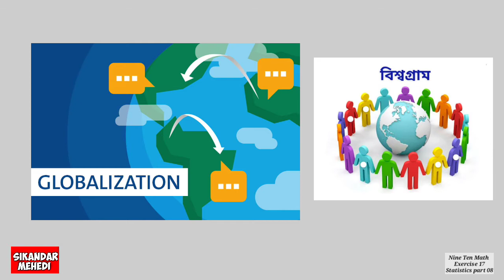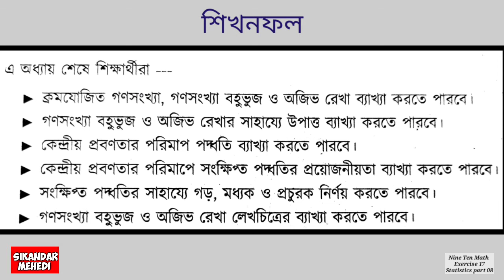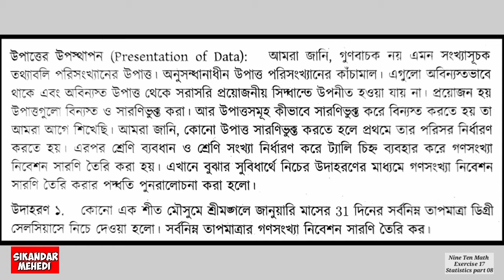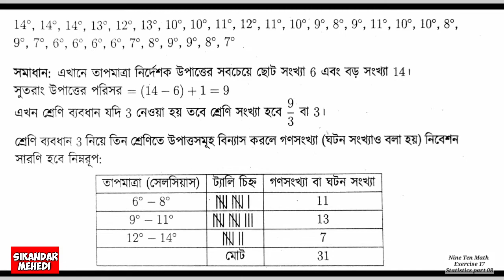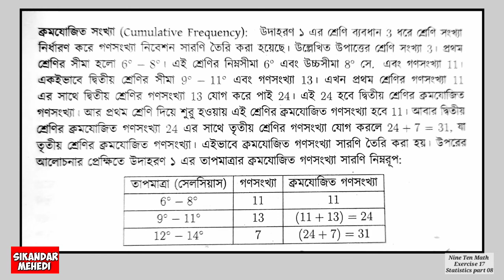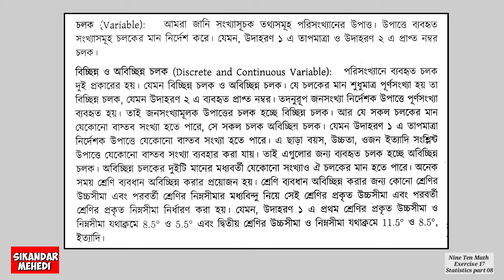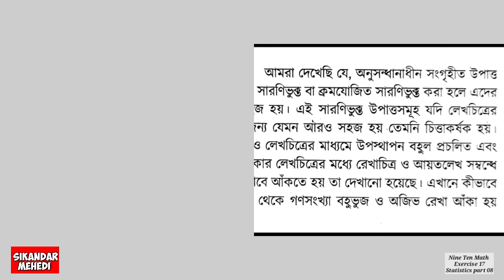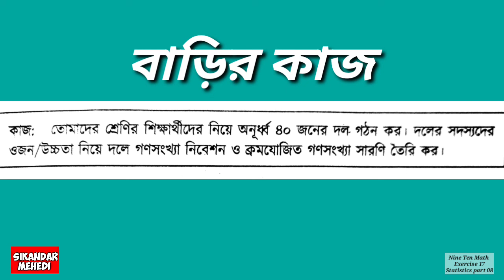nine ten math chapter 17 statistics part 08 ssc math পরিসংখ্যান অধ্যায় ১৭ নবম দশম শ্রেণির গণিত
♦Class No.-238  Part 08
আজকের পাঠ : অনুশীলনী ১৭

পরিসংখ্যান :

♦ শিখনফল :
এ অধ্যায় শেষে শিক্ষার্থীরা-
 ১/ ক্রমযোজিত গণসংখ্যা,গণসংখ্যা বহুভুজ ও অজিভ রেখা ব্যাখ্যা করতে পারবে।
২/ গণসংখ্যা বহুভুজ ও অজিভ রেখার সাহায্যে উপাত্ত ব্যাখ্যা করতে পারবে।
৩/ কেন্দ্রীয় প্রবণতার পরিমাপ পদ্ধতি ব্যাখ্যা করতে পারবে।
৪/ কেন্দ্রীয় প্রবণতার পরিমাপে সংক্ষিপ্ত পদ্ধতির প্রয়োজনীয়তা ব্যাখ্যা করতে পারবে।
৫/ সংক্ষিপ্ত পদ্ধতির সাহায্যে গড়,মধ্যক ও প্রচুরক নির্ণয় করতে পারবে।
৬/ গণসংখ্যা বহুভুজ ও অজিভ রেখা  লেখচিত্রের ব্যাখ্যা করতে পারবে।

 ♦ Home Work
স্ক্রীণে প্রদত্ত বাড়ির কাজ করবে।

♦ ভিডিও ক্লাসটি বারবার দেখবে এবং অনুশীলন করবে। ভিডিওটি দেখার পর কমেন্ট বক্সে নিজের নাম,রোল,শ্রেণি লিখে  দিবে। মূল পাঠ্যবই শুরু থেকে শেষ পর্যন্ত ভালো করে পড়বে।পাঠ্যপুস্তকের সকল উদাহরণ ও অনুশীলনগুলো ভালো করে বারবার চর্চা করবে।

Vice-Principal
Chattogram Laboratory School and College.